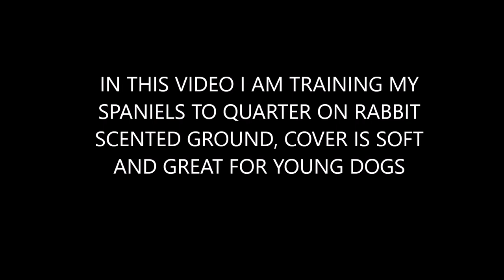SPANIEL QUARTERING EXERCISE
In this video we are using rabbit scented ground. We made sure no rabbits where about as we just wanted scent.